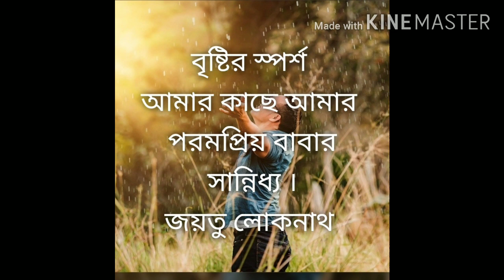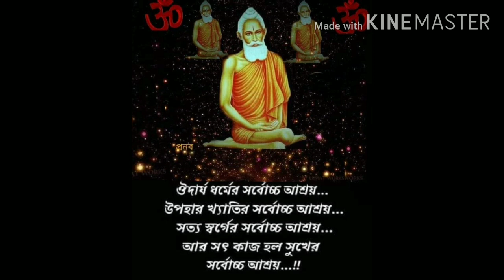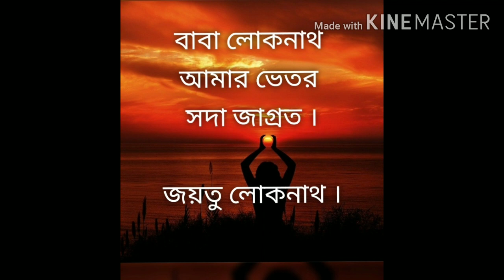বাবা লোকনাথের এক অপরুপ চমৎকার _যা শুনলে আপনিও চমকে উঠবেন ।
বতর্মান সময় বাবা লোকনাথের একাধিক চমৎকার, যা শুনলে আপনিও চমকে উঠবেন ।